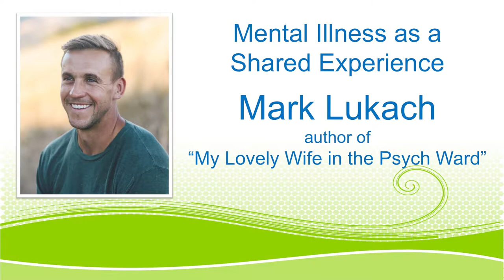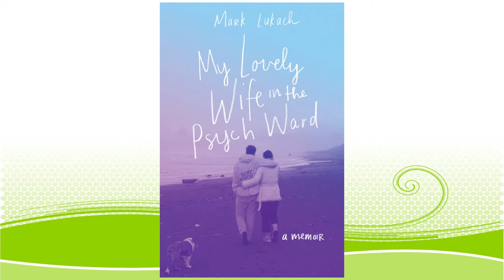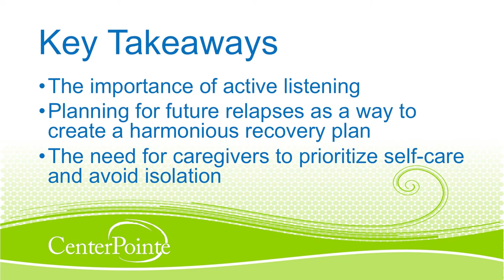Mental Illness as a Shared Experience (CenterPointe Gala Keynote Speaker 2019)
This is a presentation by Mark Lukach, author of "My Lovely Wife in the Psych Ward," as part of CenterPointe's Healthy Minds, Strong Communities Gala on October 17, 2019.